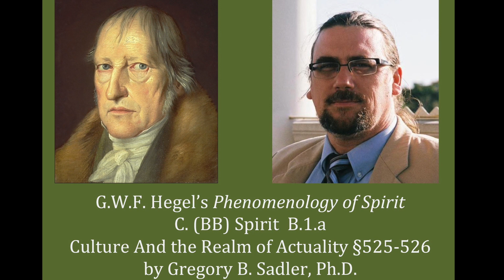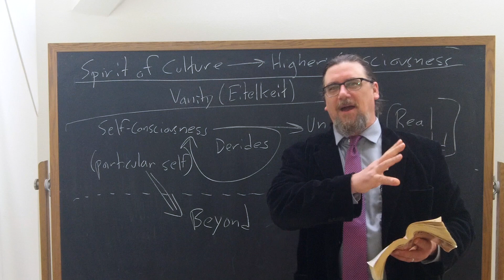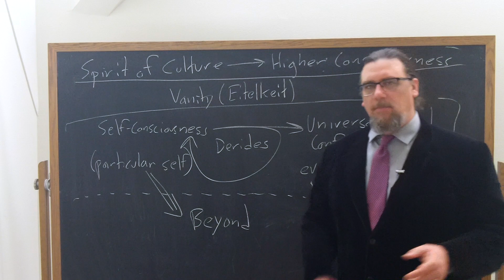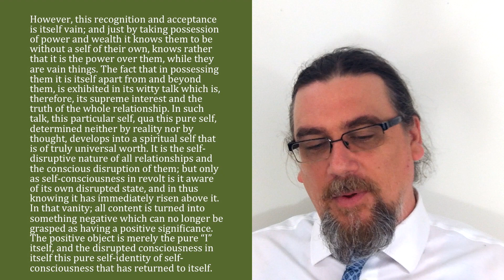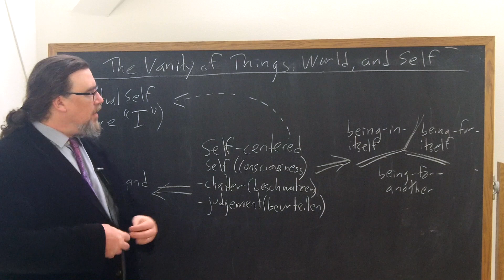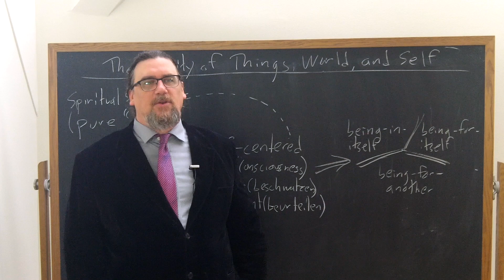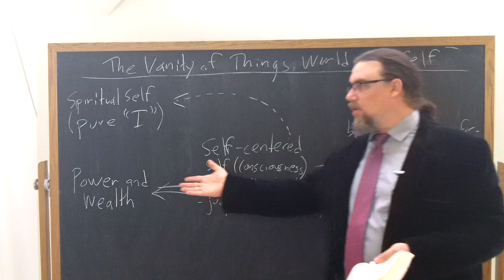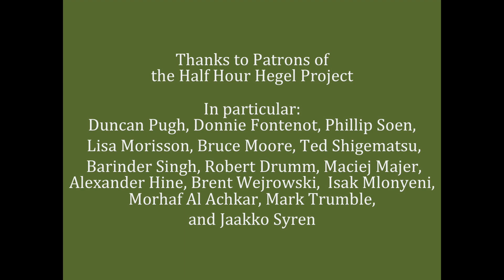Half Hour Hegel: Phenomenology of Spirit (Culture and the Realm of Actuality, sec. 525-526)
In this 218th video in the new series on G.W.F. Hegel's great early work, the Phenomenology of Spirit, we continue our study of the first sub- section - "Culture and the Realm of Actuality" - of the first section in the second part of a major portion of the work, "Spirit", "Culture and the Realm of Actuality". I read and comment on paragraphs 525 and 526 of the text here.

The intro music for this video is from the public domain, and is
Johan Sebastian Bach, Cello Suite No. 5 in C minor, BWV 1011 - available at musopen.com